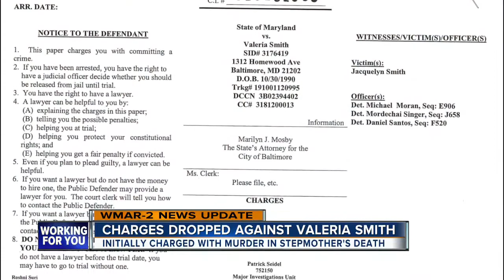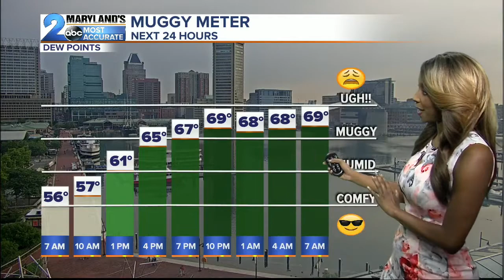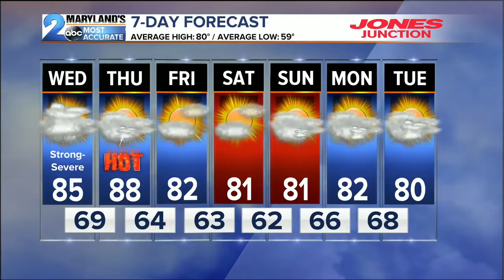WMAR 2 News Latest Headlines | June 5, 7am